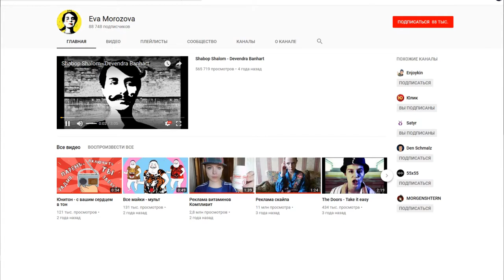блог про Eva Morozova